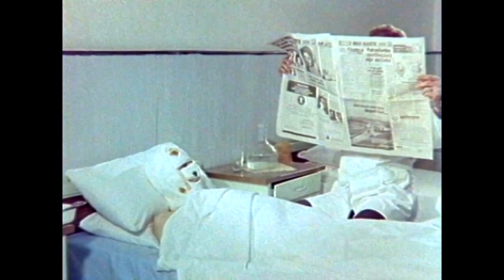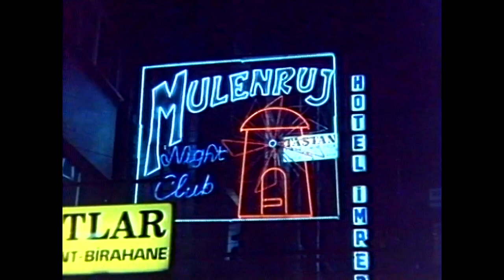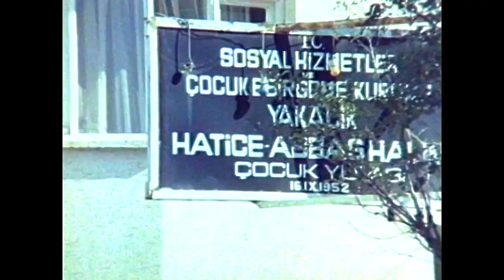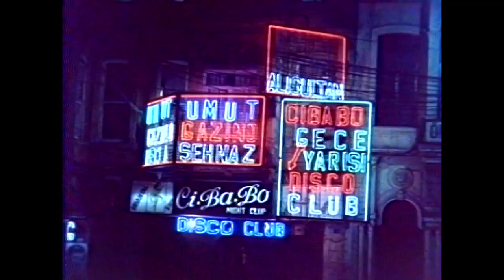Kuşatma 2 Şok - Ünsal Emre - Hayati Hamzaoğlu